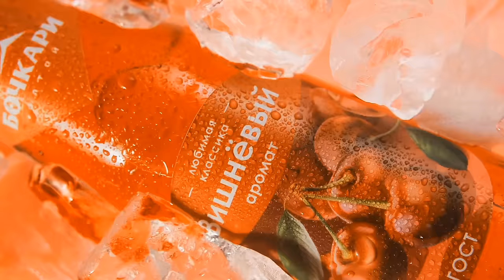АЛЕКСАНДР ВОИНОВ: чемпион мира, Чак Норис, Борбашев, Шевченко, Бивол-Бетербиев, СПОРТ MIX PODKAST #2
Новый выпуск подкаста СПОРТ MIX. Гость - чемпион мира по Ушу-Саньда, мастер спорта СССР по Ушу-Саньда и дзюдо, Заслуженный тренер Кыргызстана по кикбоксингу Александр Воинов.

00:00 - Запускаем подкаст
01:28 - Мы родились в Таджикистане
02:08 - Мы же выросли в интернате, как не помнить
03:00 - Когда после интерната попал в армию, мне показалось, что армия это детский сад
04:18 - Через дорогу от нашего интерната находилась Олимпийская база
05:30 - Но кого-то тянуло в другую сторону. С другой стороны был вокзал.
07:23 - Увлечение боксом достаточно активное было еще в школе
08:03 - Я был в сборной в составе СССР
09:53 - Мы выступали в Калифорнии и Неваде
11:10 - Чак Норрис это такая звезда была
11:56 - В 11-м раунде у меня была сечка и кровь шла по лицу
13:00 - Я испачкал Чак Норрису рубашку
14:30 - У меня родился сын когда я уезжал
15:55 - Мне нужно было возвращаться назад, но я не смог получить визу
16:50 - У меня не было рублей, были только доллары
18:22 - Я понял как работает эта система в Америке
19:27 - Во-первых у меня были средства
20:31 - Я не понимал что с ним и мне помог психолог
21:24 - Повара особая тема
23:11 - У меня при федерации был коммерческий отдел
26:00 - Мы застраховали чемпионат мира
28:57 - В отличие от других клубов я не делил проценты
29:38 - В этот же вечер Виталий Кличко также стал чемпионом мира
30:47 - Я был знаком с Синтией Ротрок и Доном Вилсоном
33:40 - Малик Борбашев провел бой с очень известным спортсменом
35:32 - Я понимал, что его самоуверенность его подведет
36:43 - Когда он выходил ему сшили костюм из золота
38:32 - Редон Бугара не доходя до раздевалки потерял сознание
41:41 - Как только поселились в гостиницу к нам пришли из ФБР
44:04 - Мы это пережили, но Малик больше драться не захотел
45:30 - Но он в криминале никогда не был
50:44 - Меня попросили посекундировать ему
52:22 - Малик совершил этот поступок потому что
54:13 - Это было два мешка пшеницы по 50 кг
55:22 - У нас в клубе семь Заслуженных мастеров спорта
56:11 - Мы познакомились с племянником султана Омана
59:01 - Да конечно я бы наверное прыгнул, но мне адреналина хватало
1:00:15 - Человек который к нам подошел оказался мэром города Будапешт
1:01:53 - У мальчишек и девчонок не должно быть свободного времени
1:03:16 - На выставке у меня было 23 картины
1:06:47 - Я никогда не зарабатывал деньги на обучении
1:08:03 - Валентина Шевченко всегда хотела подраться
1:11:42 - О Юрие Борзаковском знаете какая интересная история
1:14:17 - Высота 1600 метров это же золотая середина
1:18:17 - Дима не проиграл, но он и не выиграл
1:20:29 - Миру нужен МИР